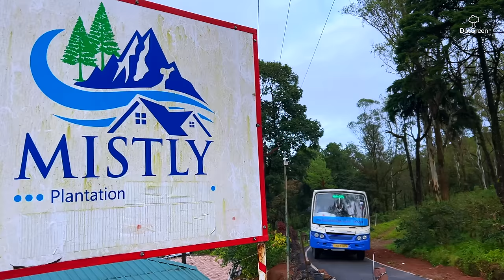Best Forest Stay in Valparai | Ibex Stays & Trails (Mistly) Valparai | 4K UHD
Ibex Stays & Trails (Mistly) Valparai is a relaxing staycation amidst the serene Annamalai Tiger Reserve Forest, Coimbatore. Encompassed by picturesque landscapes, tea plantations and abundant wildlife, Mistly resort near Thalanaar Waterfalls promises an enchanting experience in the quaint hill station of Valparai. The pleasant climate and cosy campfire nights, accompanied by delightful music, promise a haven for nature enthusiasts and adventure seekers. Take leisurely walks or engage in bird watching amidst the lush greenery and create memories that will last a lifetime.

Ibex Stays & Trails (Mistly) ValparaiBooking
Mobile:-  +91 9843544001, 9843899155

Ibex Stays and Trails(Mistly), Valparai
No of Rooms Available in Entire Resort 6 Rooms
Max Occupancy :- Upto 22 Adults
Rates : Starting from 4500